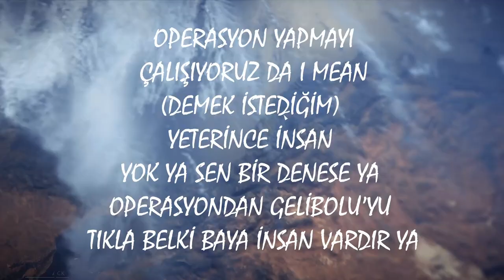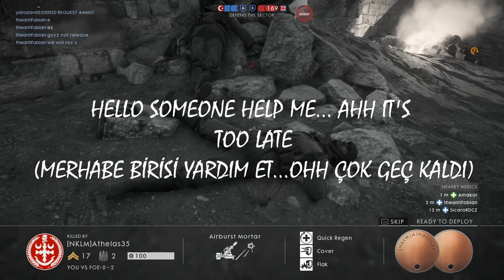ÇANAKKALE GEÇİLMEZ!!!! (CHANAKKALE IS IMPASSIBLE!!!!) | Battlefield 1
Merhaba arkadaşlar, Benim adım KarizMazel. Benim videolarım genellikle ingilizce. Ama bazı Türk videolar olacak. Eğer İngilizcen iyi ise yada İngilizce öğrenmek istiyorsan, diğer videolarımı izleyin. Hepsi komik ve eğlenceli.
Bu video da  arkadaiımla birlikte Battlefield 1 oynadık. Gelibolu haritası oynadık. Bakalım kazandık mı?